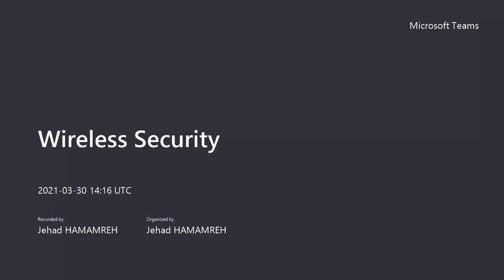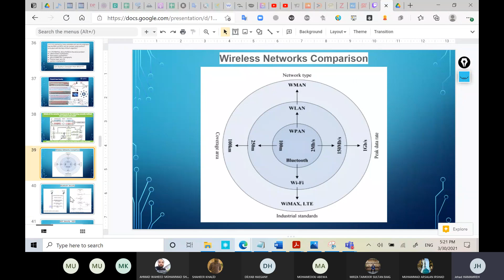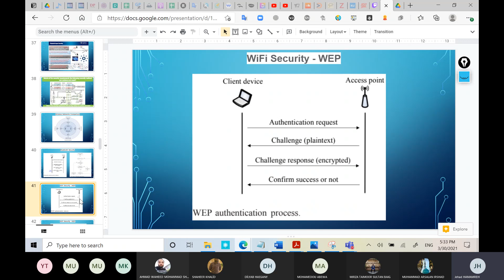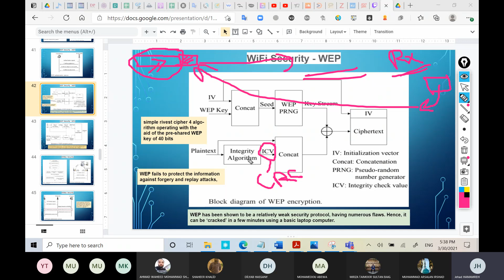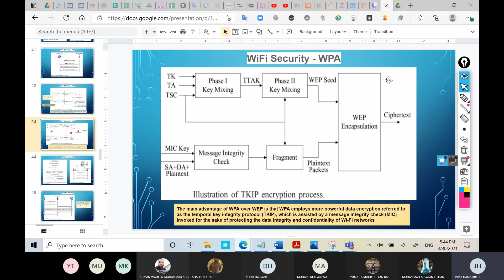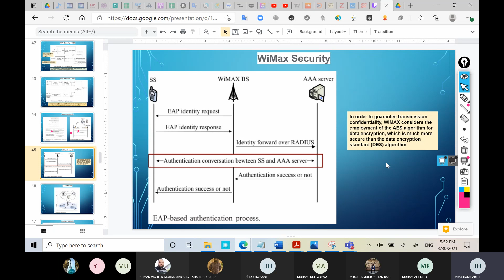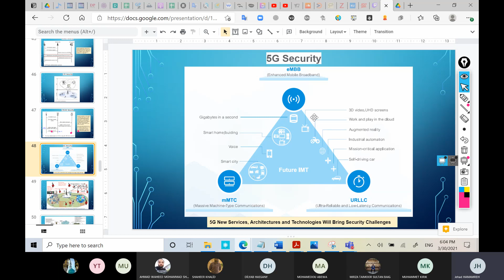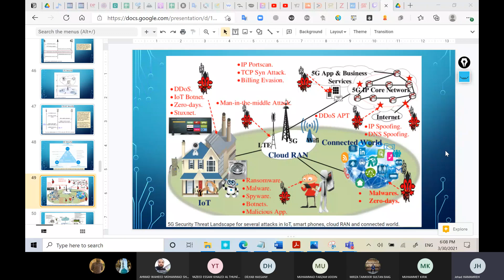The security methods that exist in current wireless networks (WiFi, WiMax, LTE, Bluetooth) - WS-L4P2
For learning more about the WISLAB supervision service, you may visit this The full course of wireless security training course can be found
To access the course, you would need to join and become an RS VIP members
Find courses that teach you highly on-demand skills related to information and communication technologies (ICT)

Find courses that teach you high-income skills, which can make you more than 10,000 $ per month

Transfer your research into products through opening your own online digital store for free to sell your own digital products and virtual services to the world

Shop at our store at Researcherstore, where you can find extremely useful products for your wireless research and learning

Publish your high-quality research articles as open access for free (no APCs) at RS-OJICT

Read our latest published research articles related to wireless technologies

Check WISLAB for innovation in communications computations